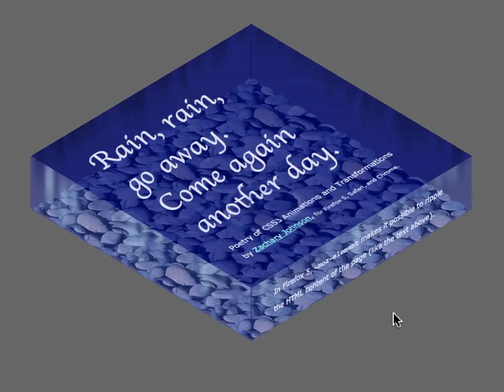CSS3 Poetry - Rain Ripples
This CSS3 moving poem shows how you can use just a little CSS3 magic to create some refracting water ripples that run right through a page's HTML content. Raindrops and ripples are created with border-radius, box-shadow, and CSS3 scale transforms -- and they are animated with CSS3 animations! Firefox 5 lets us refract not just an image but actual page DOM content via smart use of -moz-element.